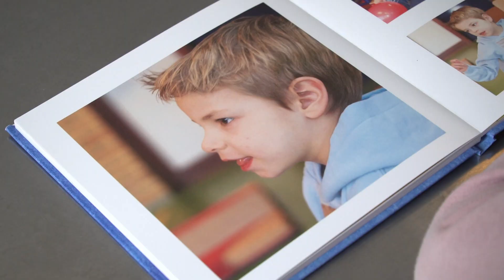Kijktip: De Nalatenschap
Op zaterdag 14 november is CliniClowns te zien in het tv-programma De Nalatenschap (SBS 6, 16:30 uur). In deze uitzending staat Gepco centraal. Hij vertelt over zijn bewogen leven en zijn betrokkenheid bij CliniClowns. Ook zien we Ditta; haar zoon Olivier overleed eind 2016 aan een stofwisselingsziekte. Clown Waldo had een bijzondere band met hem. Lees meer over het programma en nalaten aan CliniClowns op